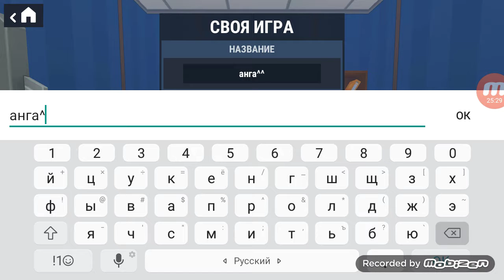Хайд. Игра онлайн.